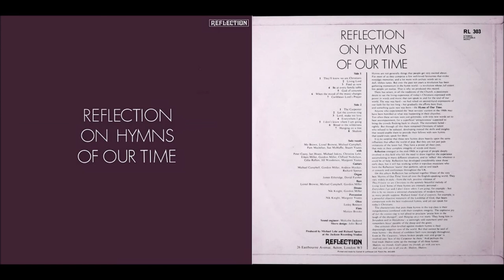Reflection 1971 LP: Reflection On Hymns Of Our Time: A1 They'll Know We Are Christians